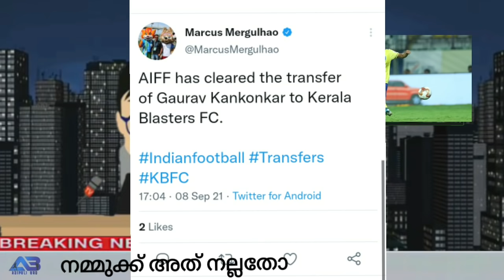KERALA BLASTERS / ഇത് എങ്ങനെ സംഭവിച്ചു 😲/ ISL 2021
ADIPOLI BRO

1- kerala blasters players
2- kerala blasters strikers
3- kerala blasters new signings 2021
4- kerala blasters new singnings 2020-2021
5- kerala blasters 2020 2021
6- kbfc new signing 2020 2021
7- kerala blasters  transfer
8- market 2020 -21
9- kerala blasters players 2021
10-  kerala blasters  2020 play list
11- kerala blasters news
12- kerala blasters song
13-kerala blasters new signing
14- kerala blasters vs chennai semi final 2014
15 -kerala blasters fans
16- kerala blasters match
17- kerala blasters latest news 2020
18- kerala blasters kochi
19-kerala blasters kerala blasters
20- k prasanth kerala blasters
21- kerala blasters line up 2020
22-kerala blasters live
23-kerala blasters latest
24-kerala blasters latest tranfer news
25- kerala blasters Live match today
26-kerala blaters latest news malayalam
27-kerala blasters latest signing
28- ISL kerala blasters team
29-isl kerala blasters team
30-kerala blasters malayalam commentary
31-kerala blasters messi
32-kerala blasters match highlights
33-kerala blasters match malyalam commentary
34-kerala blasters marcelinho
35-kerala blasters media hub
36-kerala blasters match 2014
37-kerala blasters new players
38-kerala blasters new news
39-kerala blasters news today
40 - kerala blasters new signing 2020-21
41-kerala blasters news update
42-kerala blasters new jersey2020
43- kerala blasters offside trap
44- kerala blasters official
45- kerala blasters old match
46- kerala blasters ogbecha
47- kerala blasters official news
48-kerala blasters offside trap Malayalam commentary
49- kerala blasters official song
50-kerala blasters onam celebration
51-kerala blasters players
52-kerala blasters possible lineup
53-kerala blasters players 2020
54-kerala blasters possible lineup season 7
55-kerala blasters penalty shootout
56-kerala blasters pes
57- kerala blasters players 2020-21
58- kerala blasters qatat
59-ricardo quaresma kerala blasters
60-kerala blasters reaction
61- kerala blasters reaction by foreigners
62- kerala blasters rumours
63- kerala blasters raf talks
64- kerala blasters rumours 2020
65-kerala blasters reserve team
66-kerala blasters rahul kp
67-kerala blasters rahul kp goals
68-  kerala blasters status
69- kerala blasters season 7 players
70- kerala blasters stadium
71-kerala blasters semi final 2016 hilighgts
72- kerala blasters squde 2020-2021
73-kerala blasters song status
74-kerala blasters signing
75-kerala blasters vs Hyderabad
76-kerala blasters transfer news
77- kerala blasters team
78- kerala blasters team theam song
79- kerala blasters troll
80- kerala blasters today news
81- kerala blasters tik tok video
82- kerala blasters team 2020
83-kerala blasters today news
84-kerala blasters update
85-kerala blasters under 18 team
86- kerala blasters uppum mulakum
87- kerala blasters unforgettable matches
88- kerala blasters update news
89- kerala blasters under 16 team
90- kerala blasters ultras
91- kerala blasters under 15
92- kerala blasters vs Hyderabad fc
93- kerala blasters vs bangalore hilighights
94- kerala blasters vs odisha
95- kerala blasters vs fc goa
96- kerala blasters vs chennai
97- kerala blasters vs delhi dynamos 3-1
98- kerala blasters vs atk
99- kerala blasters watsapp status
100- kerala blasters wednesday signing
101- kerala blasters watsapp group link
102- kerala blasters winning matches
103- kerala blasters watspp status 2020
104- kerala blasters wave
105-kerala blasters you tube channel
106- kerla blasters ya lilil song
107- kerala blasters youth academy
108- kerala blasters yellow army
109- keralq blasters youth team
110- kerala blasters you tube
111- this years kerala blasters team
112- kerala blasters zidane mask
113- kerala blasters zip file dowload
114- zone 14 kerala blasters
115- zico about kerala blasters
116- kerala blasters chennai 3-0 hilighgts
117- kerala blasters 1st season
118- kerala blasters 1st season goal
119- kerala blasters 1st match
120-  donix clash